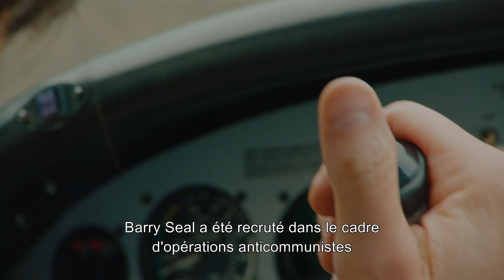Barry Seal : American Traffic / Featurette “Making-of” VOST [au cinéma le 13 septembre]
BARRY SEAL : AMERICAN TRAFFIC
13 septembre 2017

Genre: Thriller
Distribution: Tom Cruise, Domhnall Gleeson, Sarah Wright,
E. Roger Mitchell, Jesse Plemons, Lola Kirke,
Alejandro Edda, Benito Martinez, Caleb Landry Jones, Jayma Mays
Réalisé par: Doug Liman
Scénario: Gary Spinelli
Produit par: Brian Grazer, Brian Oliver, Tyler Thompson,
Doug Davison, Kim Roth
Producteur éxecutif: Ray Angelic

Tom Cruise retrouve son réalisateur d’EDGE OF TOMORROW, Doug Liman (LA MEMOIRE DANS LA PEAU, MR ET MRS SMITH) dans le film AMERICAN MADE, une escapade internationale, basée sur les exploits incroyables mais vrais de Barry Seal, un pilote arnaqueur recruté de manière inattendue par la CIA afin de mener à bien l’une des plus grosses opérations secrètes de l’histoire des Etats-Unis.

Inspiré de faits réels, le film compte aussi Domhnall Gleeson, Sarah Wright, E. Roger  Mitchell, Jesse Plemons, Lola Kirke, Alejandro Edda, Benito Martinez, Caleb Landry Jones and Jayma Mays au casting.

BARRY SEAL : AMERICAN TRAFFIC est produit par le producteur oscarisé Brian Grazer (UN HOMME D’EXCEPTION) ainsi que par Brian Oliver pour Cross Creek Pictures (BLACK SWAN), Tyler Thompson (EVEREST), Doug Davison pour Quadrant Pictures (LES INFILTRES) et par Kim Roth (INSIDE MAN : L’HOMME DE L’INTERIEUR).